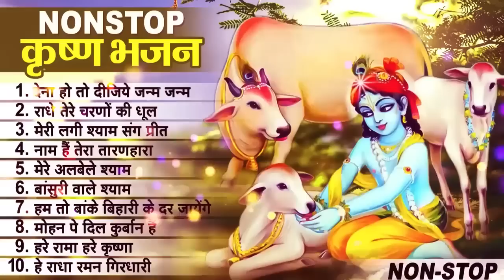लाखों नहीं करोड़ों लोगों के दुःख दूर किये है इस कृष्ण भजन ने || Nonstop Krishna Bhajan 2023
Lyricst - Traditional
Company/ Label :-
♫ Instagram Reel -
♫ Gaana  -
♫ JioSaavn  -
♫ Hungama -
♫ Amazon Prime Music  -
♫ YT Music -

1)देना हो तो दीजिये जन्म जन्म - 00:00
2)राधे तेरे चरणों की धूल - 6:59
3)मेरी लगी श्याम संग प्रीत - 14:52
4)नाम हैं तेरा तारणहारा - 19:46
5)मेरे अलबेले श्याम - 27 : 59
6)बांसुरी वाले श्याम - 31:06
7)हम तो बांके बिहारी के दर जायेंगे - 35:14
8)मोहन पे दिल कुर्बान - 40:31
9)हरे रामा हरे कृष्णा - 46:48
10)हे राधा रमन गिरधारी - 53:40